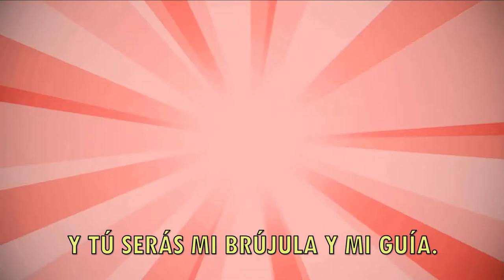Quiero llegar hasta tus Pies Benditos (Canción)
Letra:
A LA VIRGEN DEL HUERTO.
Quiero llegar hasta tus pies benditos
para implorar sobre mi vida entera
la bendición que ampare mi alegría
Virgen del Huerto, Madre mía.

Tuya será mi juventud inquieta
frágil barquilla en borrascoso mar
y Tú serás mi brújula y mi guía.

Hoy juro serte fiel, oh! Virgen pía.
nunca mis ojos de Tí he de apartar,

Hoy vengo a Ti, a reafirmar ferviente,
mi entrega a Ti y mi consagración.
Yo soy feliz, soy tuya, oh! María,

Confío a Ti, mi vida consagrada,
frágil barquilla en medio del mar,